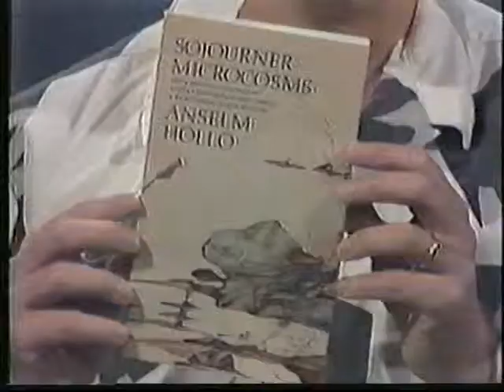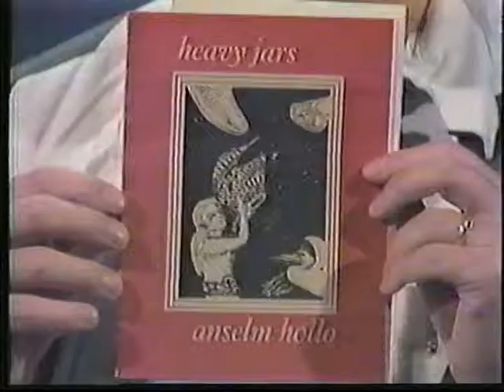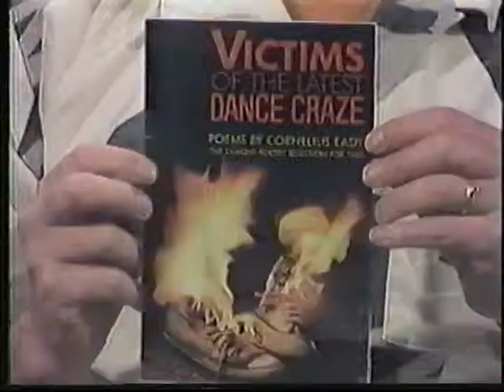Brain Food #5: Poets Hollo & Eady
Rudy Rucker's public access TV show in Lynchburg, Virginia, May, 1986. Discussing poets Anselm Hollo and Cornelius Eady.